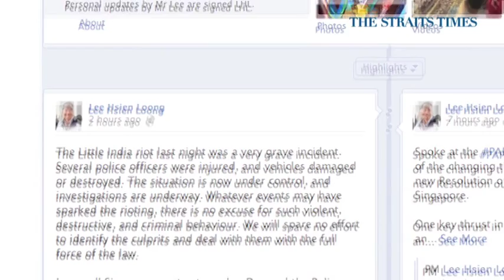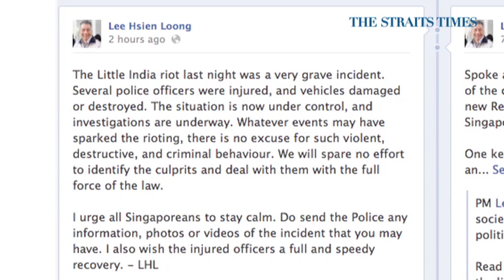27 arrested for Little India riot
Police have arrested 27 suspects from South Asia in connection with the Little India riot on Sunday, which left 10 police officers and four civil defence officers injured.